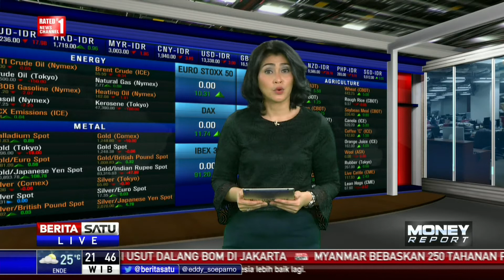Solusi Tunas Pratama Alokasikan Capex untuk Tambah Tower dan Tenant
Emiten infrastruktur menara telekomunikasi, PT Solusi Tunas Pratama Tbk pada tahun ini mengalokasikan belanja modal capital expenditure sebesar Rp 800 miliar. Dananya digunakan untuk menambah tower dan tenant.

Facebook.com/BeritaSatuTV
Youtube.com/BeritaSatu